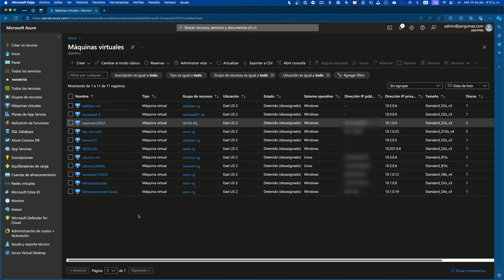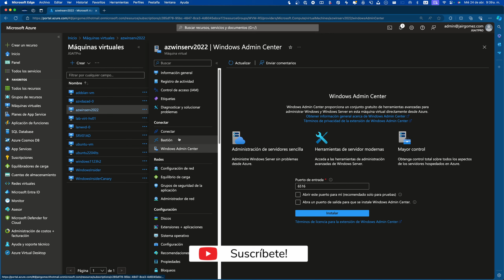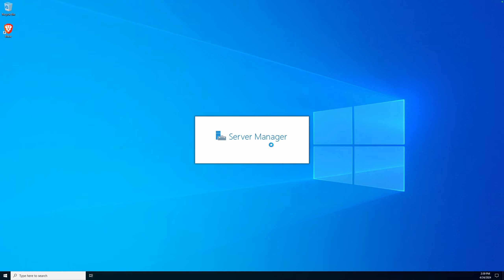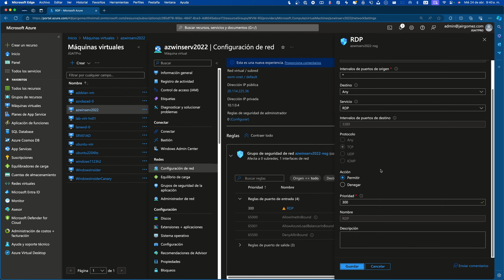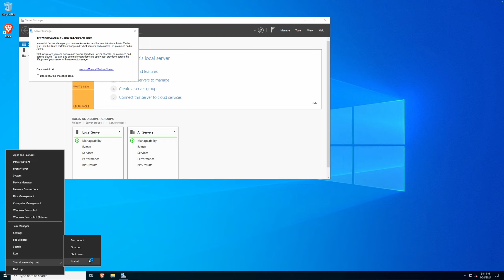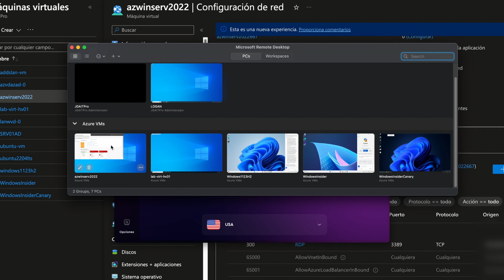Recomendaciones al exponer puerto RDP en máquinas virtuales de Azure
00:00 - Intro
03:00 - Cursos en JGAITPro
03:21 - Configuración de RDP
10:04 - Final